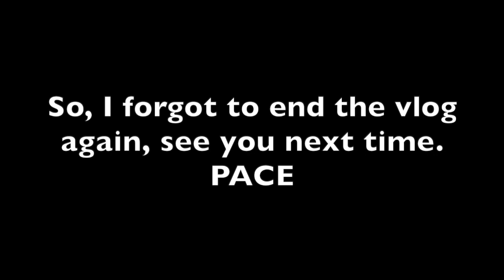Mukbang w/ mommy | Maternity Benefits in Canada talk with mom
Happy Belated Canada Day!!! hahaha, any who mom and I did mukbang pizza and milktea! Enjoy :)

P.A.C.E
Wynnona & Fam ♡